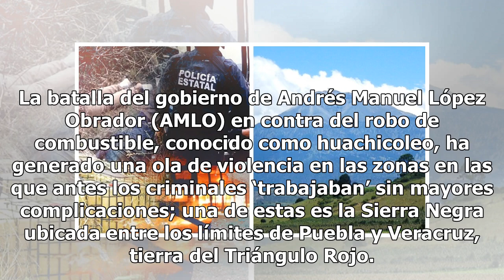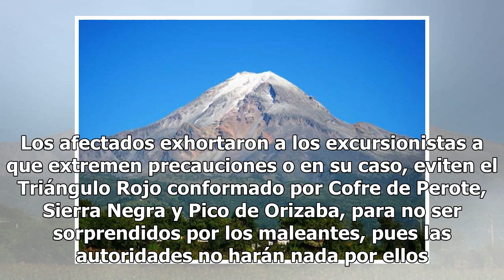El Sierra Negra: los horrores de un paraíso natural en el Triángulo Rojo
La batalla del gobierno de Andrés Manuel López Obrador (AMLO) en contra del robo de combustible, conocido como huachicoleo, ha generado una ola de violencia en las zonas en las que antes los criminales ‘trabajaban’ sin mayores complicaciones; una de estas es la Sierra Negra ubicada entre los límites...